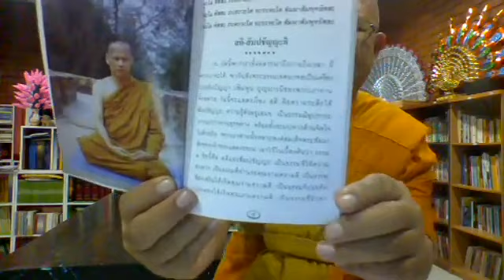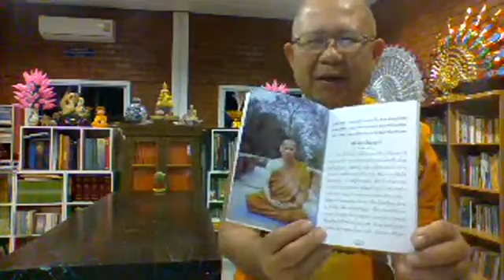หลวงพ่อเปลี่ยน พระสุปฏิปันโน แท้จริง (16 กุมภาพันธ์ 2561)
พระครูศุพัฒนเขมคุณ(Kasem Jaipa)